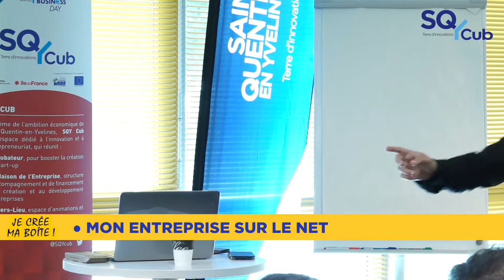Je crée ma boîte : Mon entreprise sur le net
Mardi 24 septembre 2019 se déroulait à SQY Cub « Je crée ma boîte », le Forum de la création et reprise d’entreprise organisé par SQY et la CCI Versailles-Yvelines. 300 porteurs de projets étaient au rendez-vous. Retrouvez les interventions de nos experts en vidéo !